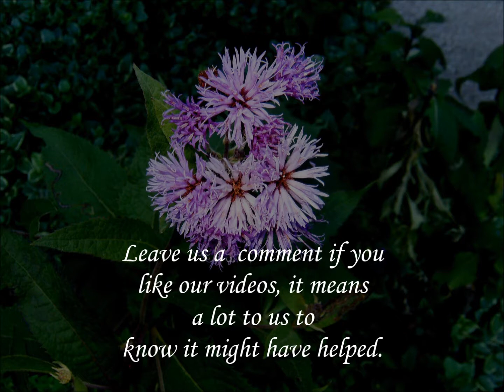See The Beauty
The beauty of flowers to help relax and calm the spirit.  Such joy to be found in the perfection of Nature. So watch the beauty & relax.